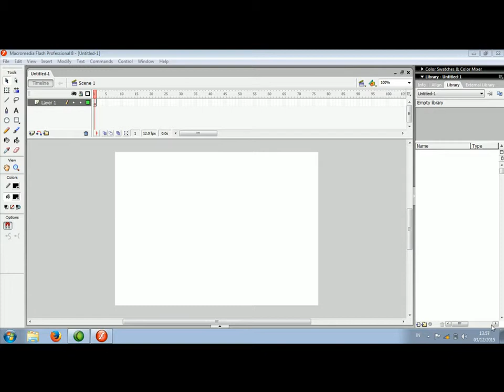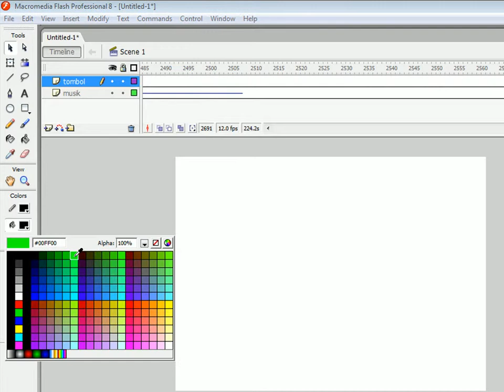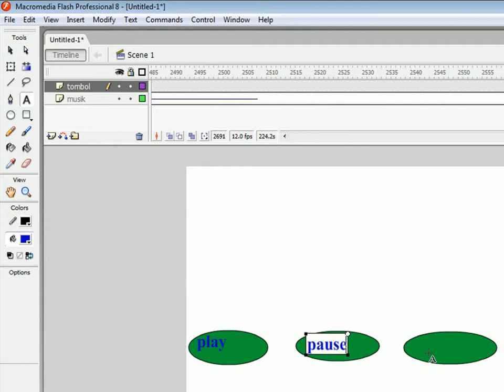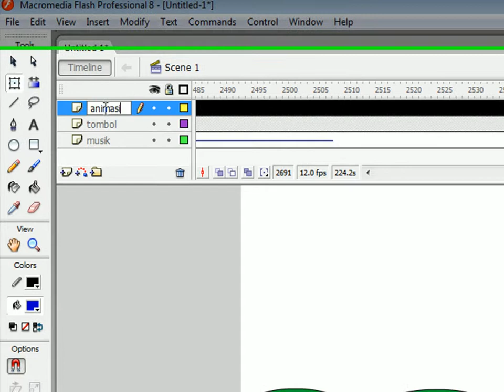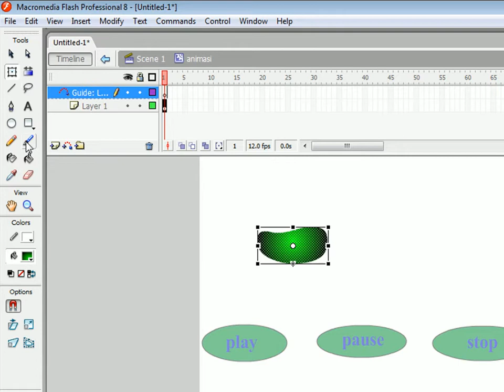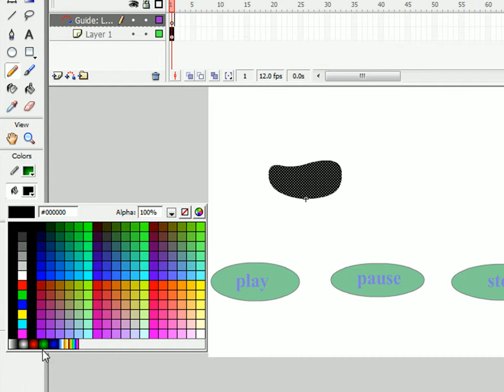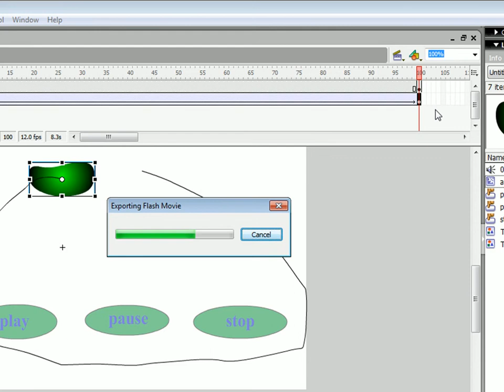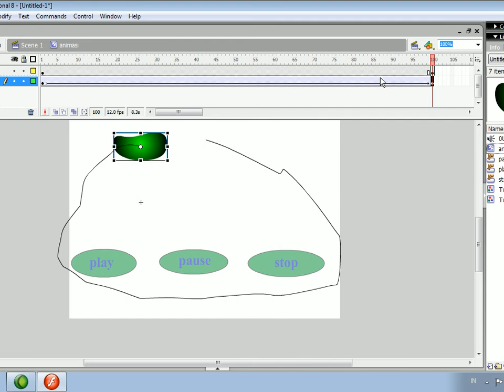Surya Fitri Sibarani STMIK Budi Darma Medan | Import Sound (Play, Pause, Stop) Flash 8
Hasil Karya Mahasiswa